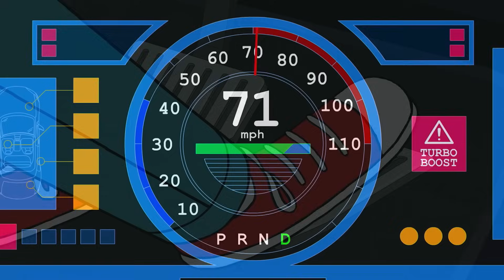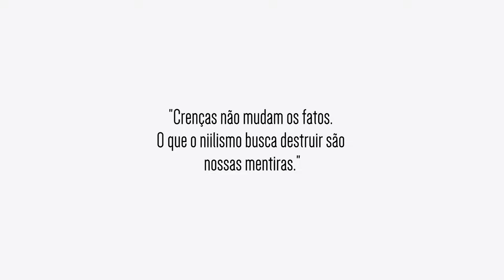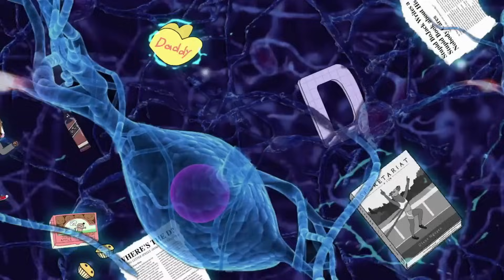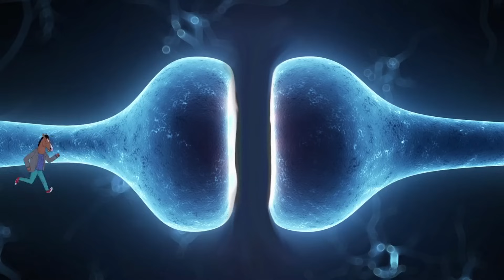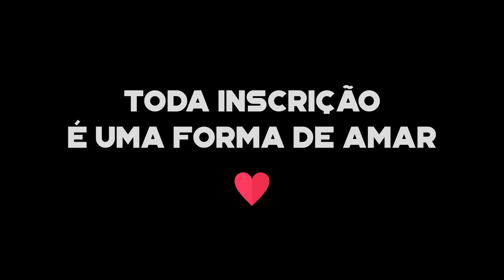BoJack Horseman: Abraçando o Vazio Existencial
BoJack Horseman usa uma mistura de humor e filosofia para abordar temas como depressão, pessimismo e vazio existencial. Gostou do vídeo? Considere apoiar o canal com 1 coxinha

Esse vídeo-ensaio reúne curiosidades sobre o cavalo mais deprimido da Netflix. A série BoJack Horseman é palco para várias vertentes filosóficas, como o Niilismo e o Existencialismo. Os filósofos Soren Kierkegaard e Jean-Paul Sartre nos ajudam a entender melhor a narrativa desse show.

E eu só estou prolongando esse texto porque descobri que isso ajuda o vídeo a ser encontrado no Youtube. Me perdoe (se possível).

ಠ_ಠ  CONFIE EM MIM, EU SOU UM ESQUILO

► Me... Para que serve um Instagram mesmo?

~(˘▾˘~) CREDITS TIME

As far as possible I aways try to use arts from free wallpapers websites.
If I've used any of your work by mistake, please let me know.
I'll give you all the credits!